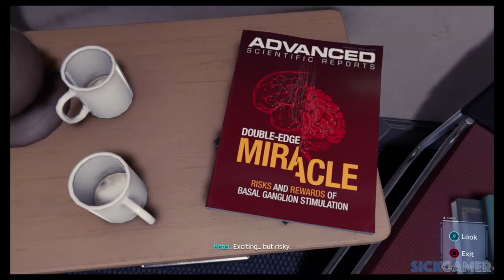Marvel's Spider-Man (Part 16) | Protecting Miles 👊🏻👊🏻 | Gameplay/Walkthrough | No Commentary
Marvel's Spiderman (Playstation Exclusive)

[Part 16]

The best game I've played in a while, It is just another animated movie of spider-man because the graphics are just so amazing ❤️

Buy Online.